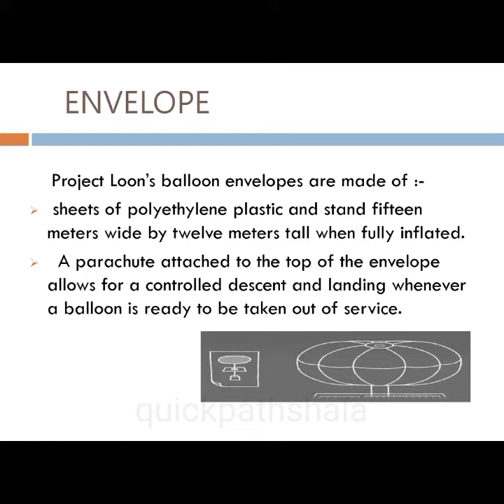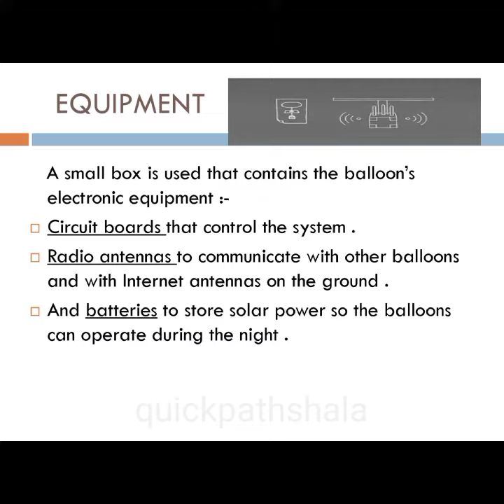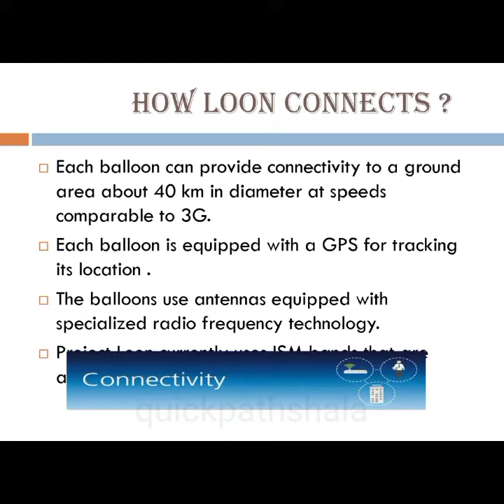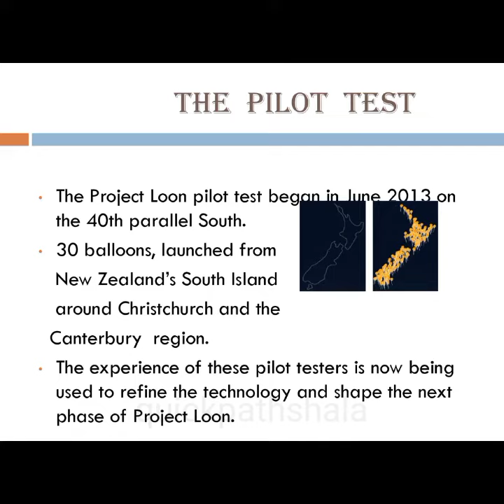Project Loon ppt